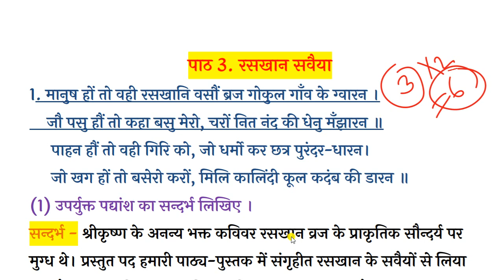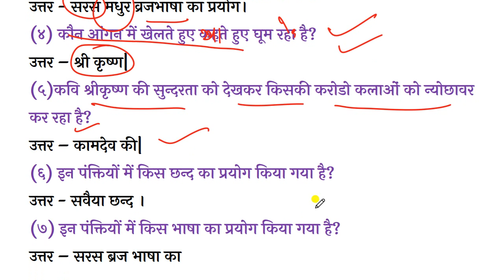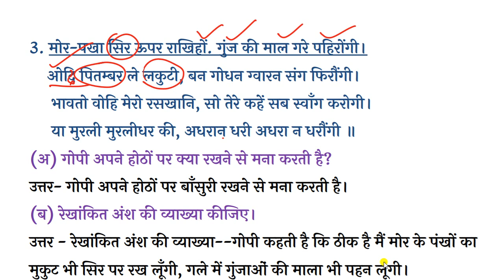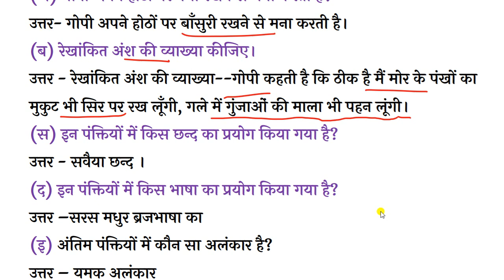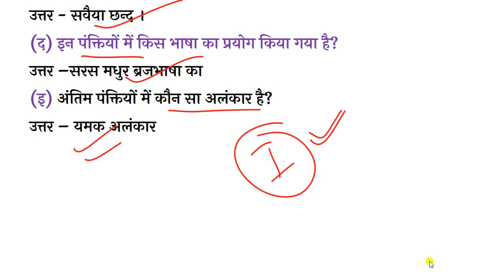Raskhan ke savaiye -Padyansh Based prashn uttar kavya Chapter 3 question answer class 10th Hindi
रसखान के सवैया मानुष हौं तो वही रसखान बसों ब्रज गोकुल गांव के द्वारा व्याख्या एवं प्रश्न उत्तर